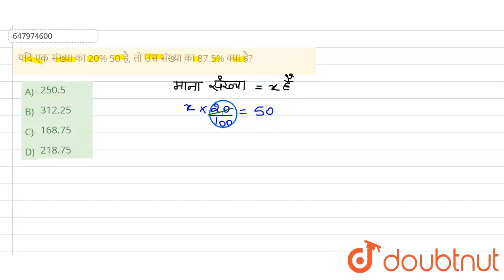यदि एक संख्या का 20% 50 है, तो उस संख्या का 87.5% क्या है? | CLASS 14 | PREVIOUS YEAR PAPER SI ...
यदि एक संख्या का 20% 50 है, तो उस संख्या का 87.5% क्या है?
Class: 14
Subject: MATHS
Chapter: PREVIOUS YEAR PAPER SI 13 DECEMBER 2017 (SHIFT 2)
Board:GOVT

👉 Have Any Query? Ask Us.